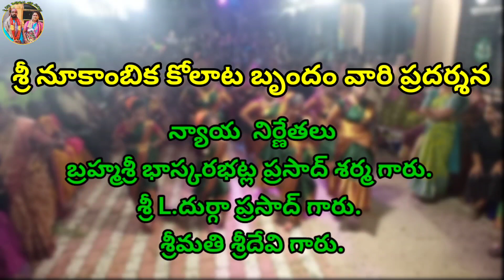శ్రీ నూకాంబిక కోలాట బృందం వారి ప్రదర్శన